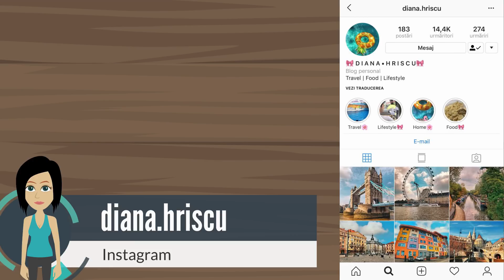5 TIPURI DE PROFESORI ! (Sketch)